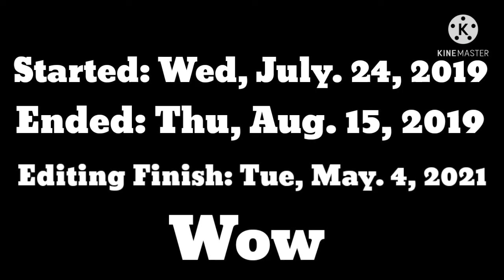The half Rare Leaf boy's eyes change color through emotions!? GachaLife Mini Movie #2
hey guys and gals, I'm not making a part 2 to this mini movie, I lost interest since I forgot about it when 2020 came + 2019 and yeah anyway I'll see you guys and gals later bye bye

p.s. I just realized this this mini movie is 22 minutes long, I'm sorry about that😅